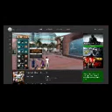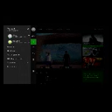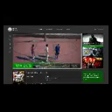Gamer Series 312